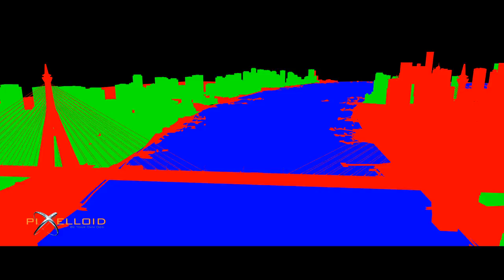Julayi & DCM Visual Effects by Pixelloid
Julayi
Cast: Allu Arjun, Illeana, Sonu Sood
Director: Trivikram Srinivas
Cinematographer: Chota K Naidu, Sam K Naidu
Editor: Praveen Pudi
Stunts: Peter Heins
VFX: Yugandhar & Arun
Producer: DVV Danayya

Devudu Chesina Manushulu
Cast: Ravi Teja, Illeana & Prakash Raj
Director: Puri Jagannadh
Cinematographer: Sam K Naidu
Stunts: Vijay
VFX: Yugandhar, Arun & Naresh
Producer: Bogavally Prasad